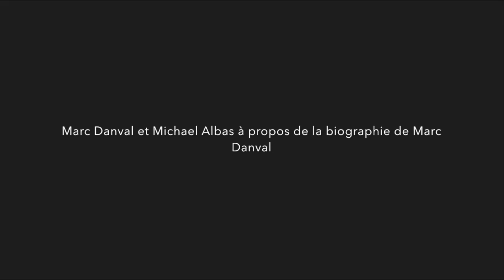Rencontre avec Marc Danval et son biographe Michaël Albas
Nous avions eu l'occasion d'interviewer Marc Danval à l'occasion de l' édition par les Editions Lamiroy d'un recueil de poèmes (car Danval est aussi poète) "Pittoresque de la futilité" qui contenait, pour notre plus grand bonheur, la réédition d'un ouvrage introuvable "Parmi moi seul" (texte accompagné d'une préface de Robert Goffin.)
Avec "L'épicurieux", Danval s'est soumis aux questions de son (jeune) complice en radio, Michaël Albas. Ce dernier a proposé à son aîné (un demi siècle les sépare!) de lui consacrer une biographie à partir d'entretiens qu'il aura avec l'animateur de "La troisième oreille." Cela nous donne un livre aux Editions Jourdan dans lequel "la voix de la RTBF se raconte".
Nous avons été à la rencontre de l'Epicurieux et de son confident-biographe..